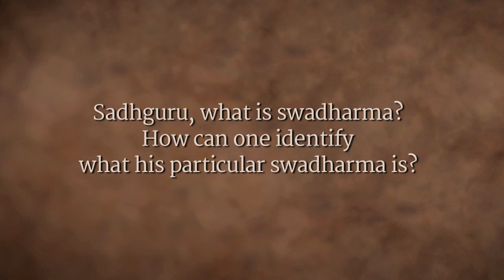What Does Krishna Mean By Swadharma? | Sadhguru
Sadhguru explains that Swadharma is the way of self, a means to experience life beyond physical limitations. If we go by the laws of the physical, it will always be governed by boundaries. If we want to experience the boundless nature of the non-physical, we need to turn inward and follow the way of Swadharma.